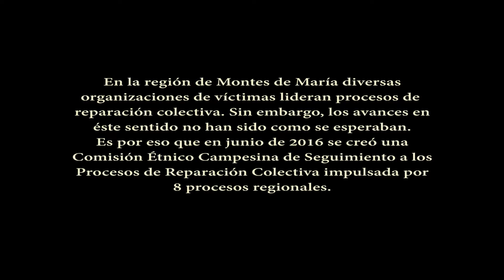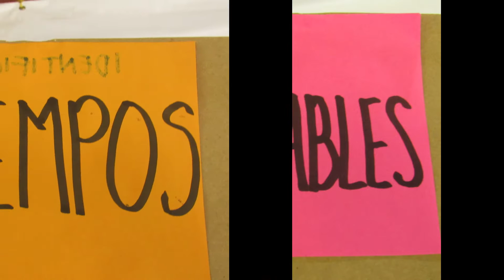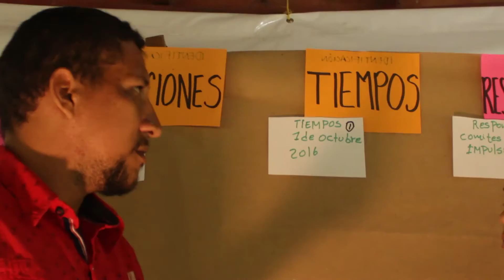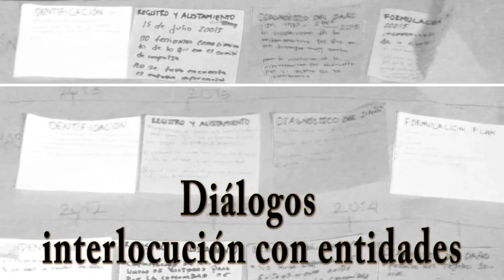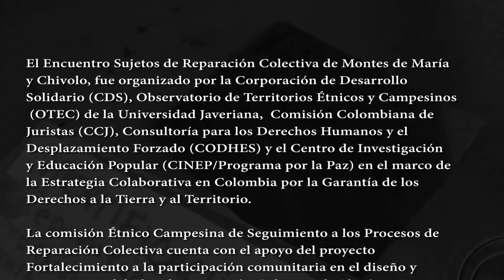REPARACIÓN COLECTIVA ETNICO-CAMPESINA Montes de María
En la región de Montes de María, diversas organizaciones de víctimas lideran procesos de reparación colectiva. Sin embargo, los avances en este sentido no han sido como esperaban. Es por eso que en junio de 2016 se creo la Comisión Etnico Campesina de seguimiento a los procesos de Reparación Colectiva impulsada por 8 procesos de raparación colectiva. En Octubre de 2016 se llevó a cabo el Encuentro de Sujetos de Reparación Colectiva de Montes de María y Chivolo (Magdalena). Compartieron sus experiencias y conversaron sobre la reparación colectiva desde una perspectiva de derechos campesinos y étnicos, analizando daños socio ambientales y al territorio por causa del conflicto armado.